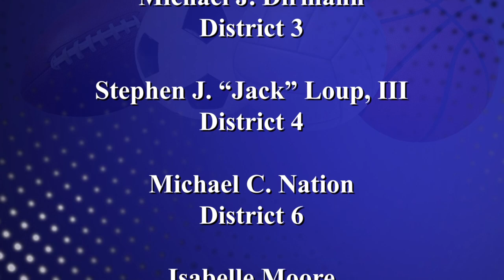PrepZone Football: Salmen High School @ Northshore High School